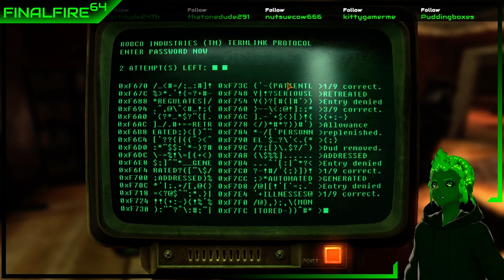Fallout New Vegas - The Blackjack Blaze